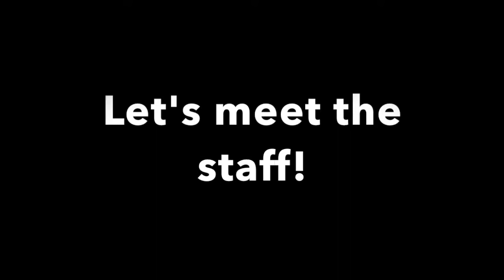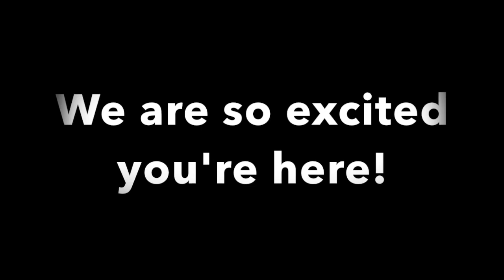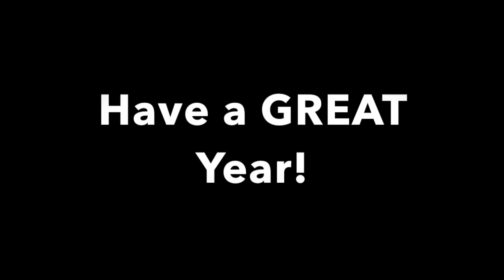6th Grade Panther Camp 2021